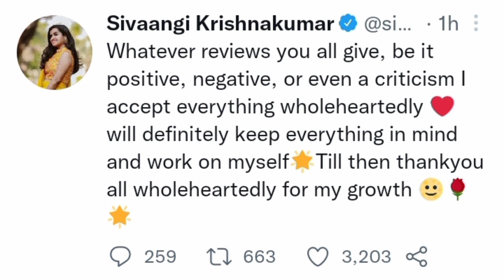Neenga🙏🥺 enna sonnalum enakku🤧 paravala! Sivaangi's😇 latest message💖 to fans